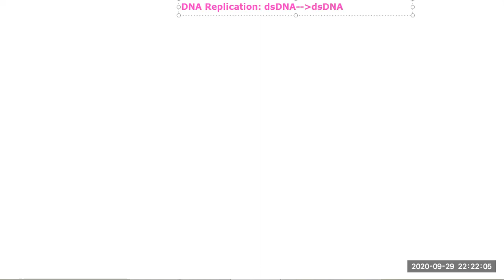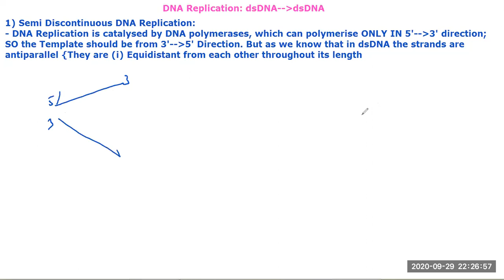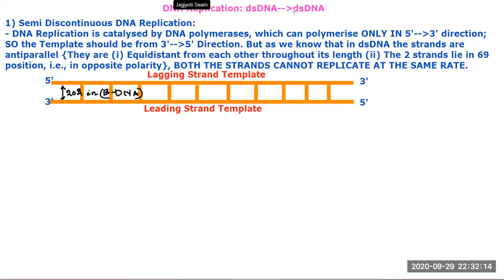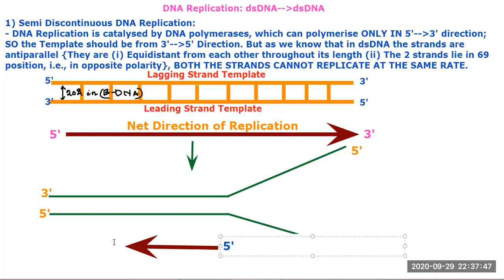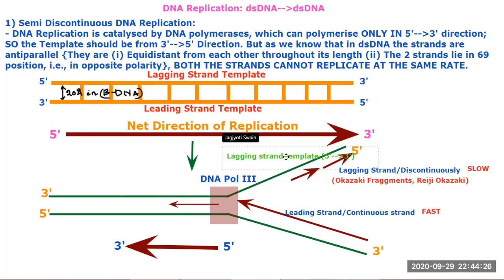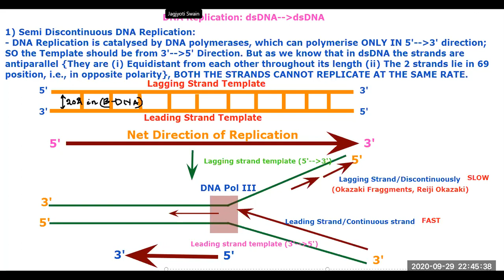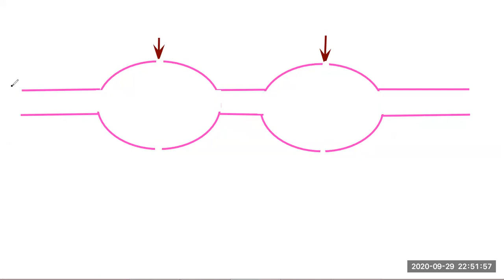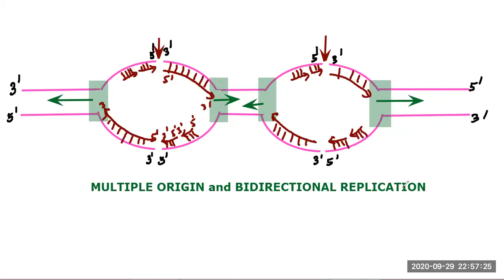DNA Replication-1/Molecular Biology by JJS Sir for Class-12, KVPY, NEET, OLYMPIADS (NSEB-INBO-IBO)